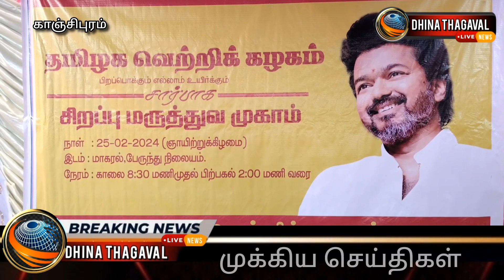விஜயின் காஞ்சிபுரம் கிழக்கு ஒன்றிய தமிழக வெற்றி கழக சார்பில் நடைபெற்ற மருத்துவ முகாம்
காஞ்சிபுரம் அடுத்த மாகரல் கிராமத்தில் விஜய்யின் காஞ்சிபுரம் கிழக்கு ஓன்றிய தமிழக வெற்றி கழகம் சார்பில் நடைபெற்ற மருத்துவ முகாமில் ஏராளமான பொதுமக்கள் கலந்து கொண்டு  மருத்துவ சிகிச்சை பெற்றனர்.

திரைப்பட நடிகர் விஜய் மக்கள் இயக்கம் என்ற பெயரில் தனது ரசிகர்களை கொண்டு ஒருங்கிணைக்கப்பட்டு பல்வேறு நல திட்டங்கள் பொதுமக்களுக்கு மேற்கொள்ளப்பட்டு வந்தது. குறிப்பாக விலையில்லா உணவகம் எனும் திட்டம் அவர்களது ரசிகர்களால் காஞ்சிபுரம் மாவட்டத்தில் சிறப்பாக செயல்பட்டது.

இந்நிலையில், கடந்த சில வாரங்களுக்கு முன்பு தமிழக வெற்றி கழகம் என தேர்தல் ஆணையத்தில் பதிவு பெற்று அதன் செயல்பாடுகள் குறித்து மாவட்ட தோறும் நிர்வாகிகளை அழைத்து ஆலோசனைகள் வழங்கப்பட்டு அதற்கான செயல்பாடுகள் துவங்கியுள்ளன.

இந்நிலையில் காஞ்சிபுரம் தமிழக வெற்றிக்கழக கிழக்கு ஒன்றிய தலைவர் வினோத் ஏற்பாட்டின் பேரில் காஞ்சிபுரம் அடுத்த மாகரல் கிராமத்தில் சிறப்பு மாபெரும் மருத்துவ முகாம்  நடைபெற்றது.

இதனை மாவட்ட நிர்வாகி எஸ் பி கே தென்னரசு துவக்கி வைத்து பொதுமக்களுக்கு இன்று மாலை 3 மணி வரை பல்வேறு மருத்துவர்கள்  இம்மு முகாமில் பங்கேற்று பொதுமக்களுக்கு மருத்துவ ஆலோசனைகளும் அதற்கான மருந்துகளும் இலவசமாக வழங்கப்படும் என தெரிவித்தார்.

இதேபோன்று மாவட்டம் முழுவதும் தமிழக வெற்றி கழகம் சார்பில் பொதுமக்களுக்கு நல திட்ட உதவிகள் மற்றும் இலவச மருத்துவ முகாம் நடைபெறும் என தென்னரசு தெரிவித்தார்.

இந்நிகழ்ச்சியில் மாணவர் அணி தலைவர் ராகுல் உத்திரமேரூர் கிழக்கு ஒன்றிய தலைவர் ரஞ்சித் மேற்கு ஒன்றிய தலைவர் சந்தோஷ் மாவட்ட பொருளாளர் பிரபு உள்ளிட்ட ஏராளமான நிர்வாகிகள் கலந்து கொண்டனர்.

இந்நிகழ்ச்சியில் வைக்கப்பட்டிருந்த பதாகையில் முதல்வர் ஜோசப் விஜய் என குறிப்பிட்டு கோப்புகளில் கையெழுத்து இடுவது போல் வைக்கப்பட்டிருந்த படம் அனைவரையும் ஆர்வத்துடன் பார்க்க வைத்தது.